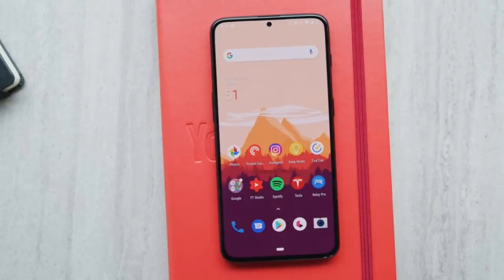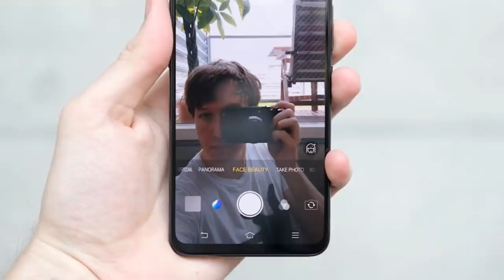Vivo V15 Pro - 32MP DSLR Camera, 5G, 6GB Ram a 128GB, Price, Specification And Launch Date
Vivo V15 Pro - 32MP DSLR Camera, 5G, 6GB Ram a 128GB, Price, Specification And Launch Date Get A Website